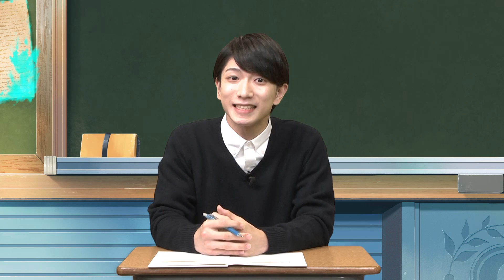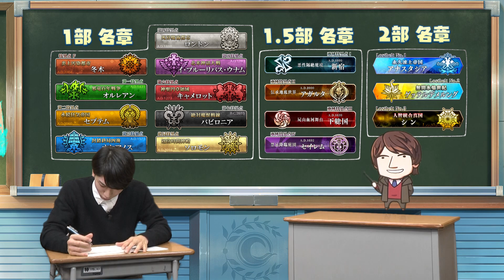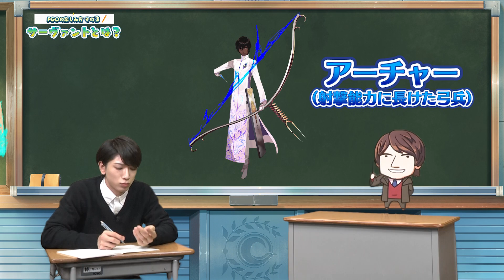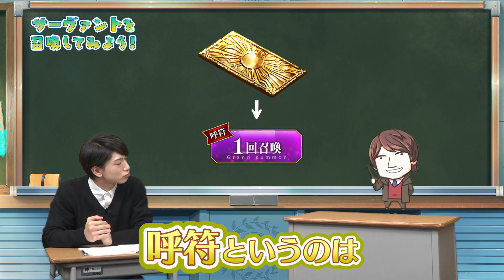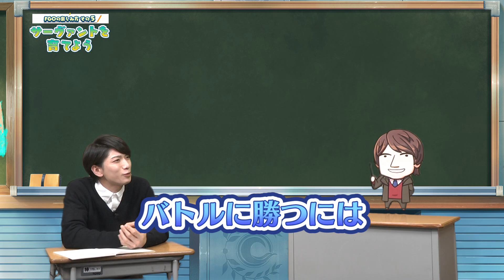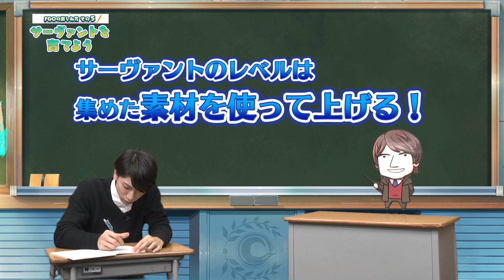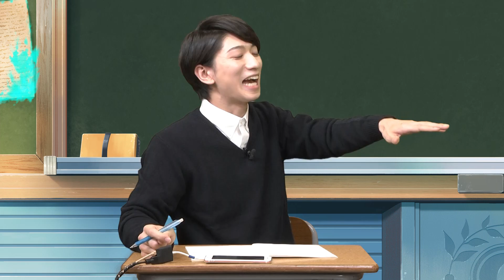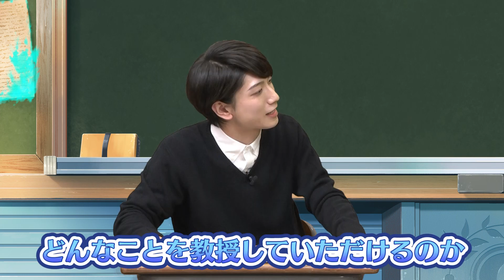『動画で分かる！Fate/Grand Order』第1回「FGOの楽しみ方」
この番組はTYPE-MOONが贈るスマートフォン向けRPG『Fate/Grand Order』を始めたばかりの方を、先輩マスター・ノッブと新米マスター・大海将一郎さんとともに手助けするミニ番組。

第1回のテーマは「FGOの楽しみ方」
『Fate/Grand Order』を楽しむための本作の魅力や基本用語の解説などをご紹介。
そして早速、聖晶石召喚も！

■出演者
先輩マスター・ノッブ(CV.島﨑信長)
新米マスター・大海将一郎

■関連サイト
・動画で分かる！Fate/Grand Order